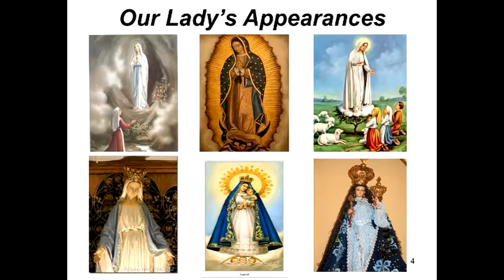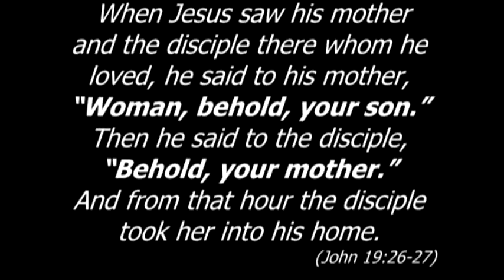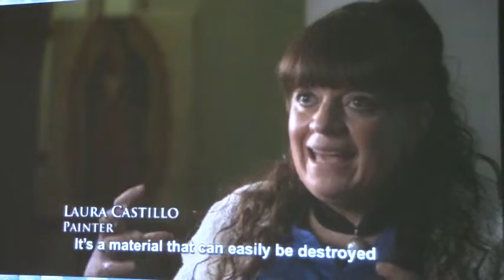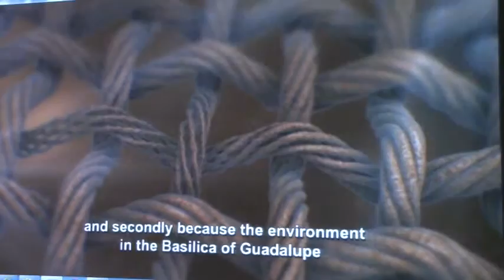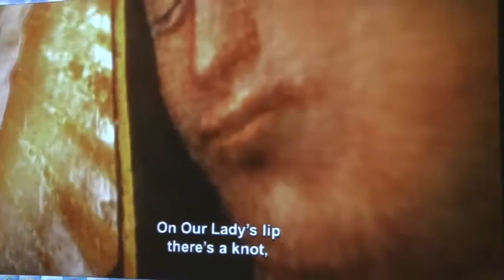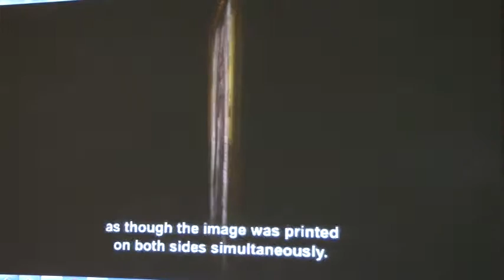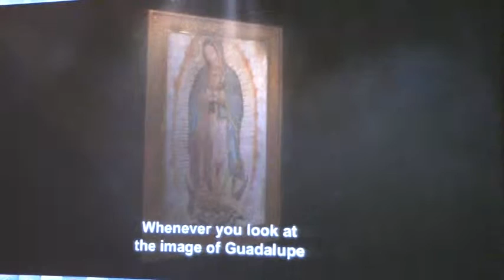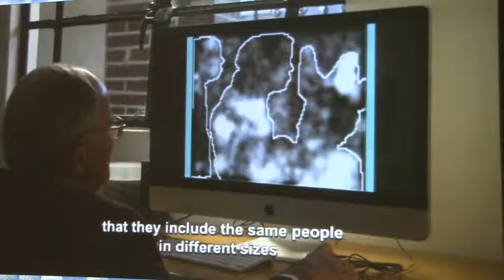Deacon Luis Rubi - Our Lady of Guadalupe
The Knights of Columbus St. Louis Council 3949 presents lectures on a monthly basis. This video is the December 2015 lecture given by a past Holy Family parishioner,  Deacon Luis Rubi.  Deacon Rubi serves the parish of Saint Stephen's Catholic Church in Minneapolis, and in this lecture, shares with us his knowledge of Our Lady of Guadalupe.